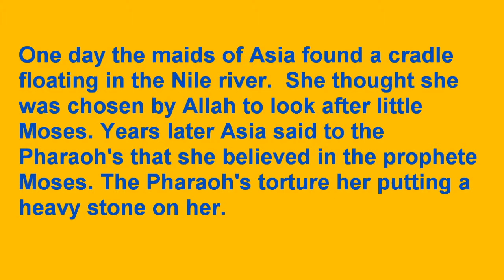L D C presents Mother's Day Radisson Blu Resort El Quseir Part one